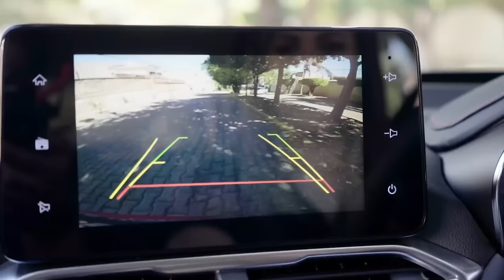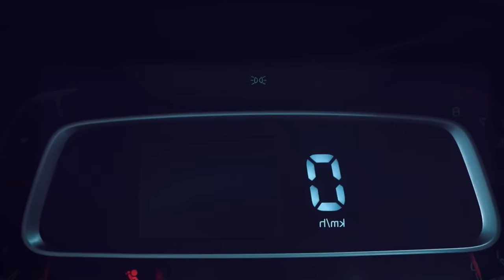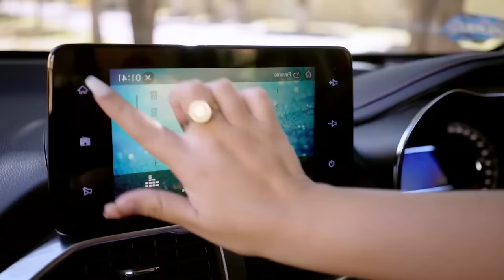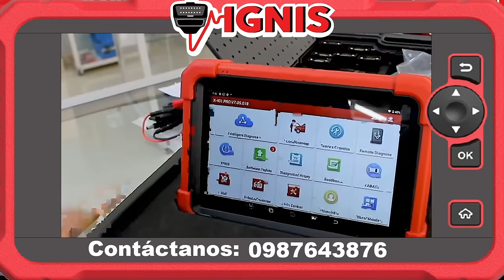Kia SONET vs Chevrolet GROOVE 2024: ¿Cuál merece tu DINERO y Cuál NO? 🤔 🚗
¿Estás pensando en comprar un SUV compacto y no sabes cuál elegir entre el Kia Sonet y el Chevrolet Groove? ¡Estás en el lugar correcto! En este video te traemos una comparación exhaustiva de estos dos modelos que están causando furor en el mercado.

Analizaremos a fondo cada uno de estos vehículos, poniendo especial atención en su diseño, motor, rendimiento, tecnología, seguridad y, por supuesto, precio. Descubrirás cuáles son las principales diferencias entre ambos y cuál se adapta mejor a tus necesidades y presupuesto.

No te pierdas nuestra opinión experta y las conclusiones finales para que puedas tomar una decisión informada al momento de comprar tu próximo auto.

¡No te pierdas este video si estás buscando el SUV compacto perfecto!